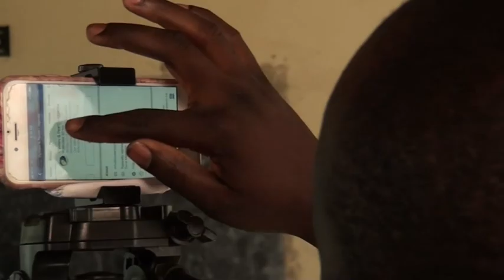2019 Technovation Regional Pitch event highlights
Past Technovation participants share their technovation experience with the girls during the 2019 Technovtion Regional Pitch event at Rapha Girls school